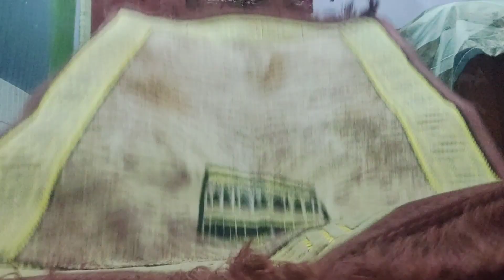12 Roza Mubarak 🤲|| Kaam Ke Wjhase Kya Hogya Aj🥺